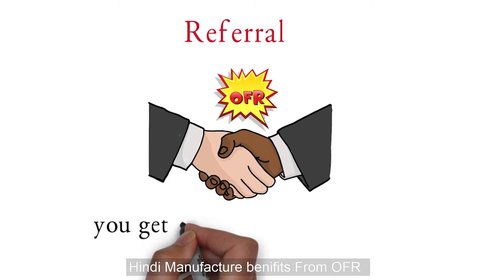OFR Manufacture Benefits | Hindi Version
OFR Partner APP for Manufacturers with user friendly E-commerce platform for the first time in India, this video explains about the benefits and features gained by the Manufacturers on all A-Z categories, also they can get connected with Wholesalers, Retailers all over India to get to know the market updates.

                        भारत में पहली बार उपयोगकर्ता के अनुकूल ई-कॉमर्स मंच के साथ निर्माता के लिए ओएफआर पार्टनर एपीपी, यह वीडियो सभी एजेड श्रेणियों पर निर्माताओं द्वारा प्राप्त लाभों और सुविधाओं के बारे में बताता है, साथ ही वे पूरे भारत में थोक विक्रेताओं, खुदरा विक्रेताओं से जुड़ सकते हैं और बाजार अपडेट पता है।